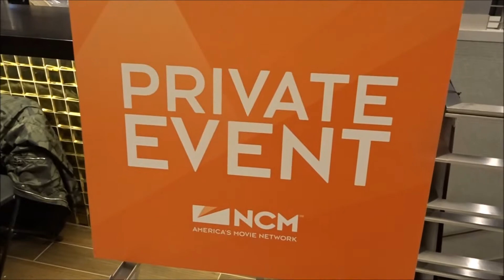Private Screening & After Party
This was a private screening of the Showtime show SMILF.